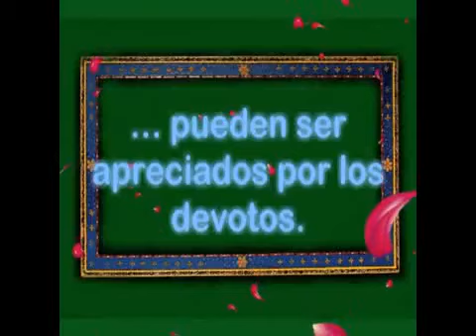Badrinarayana Bhagavata Bhusana Guru - Ram Navami